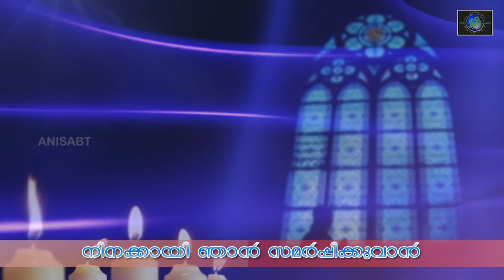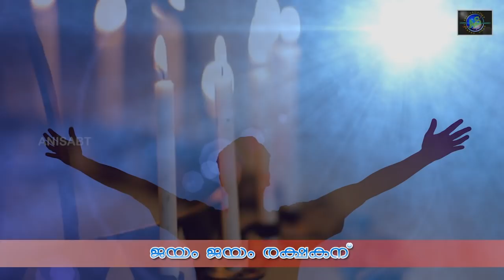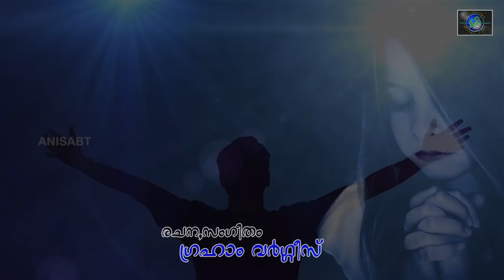New Malayalam Christian Song by Graham Varghese ~ Nanniyallathonnumilla / Kester / Sunil Solomon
Song : Nanniyallathonnumilla
Lyrics & Music :  Graham Varghese
Singer : Kester
Orchestration : Sunil Solomon
Visual Presentation : Anish Thankachan
** Uploaded with permission from Graham Varghese **